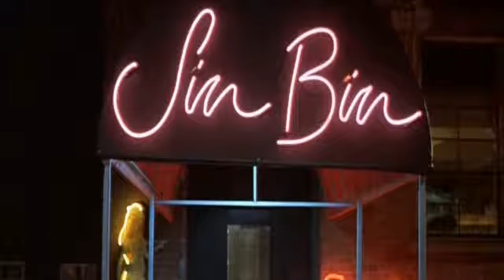Boondock Saints music video - Disturbed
I created this for a friend. He actually helped out a little by picking the scenes then I just spliced it together. The last bit was half assed because I was getting bored. This was done all in one sitting of 4-5 hours. It was finished back in 2005.

Created using Adobe Premiere 6.0